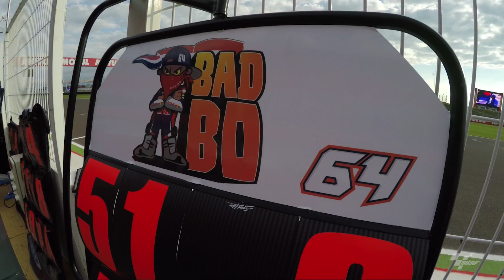GoPro: MotoGP Hangout with Bo Bendsneyder Red Bull KTM Ajo's Moto 3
Go behind the scenes with Red Bull KTM Ajo’s Moto3™ rookie Bo Bendsneyder at the ArgentinaGP.